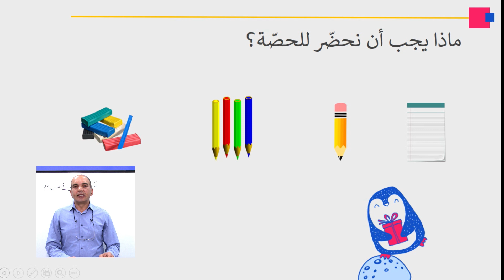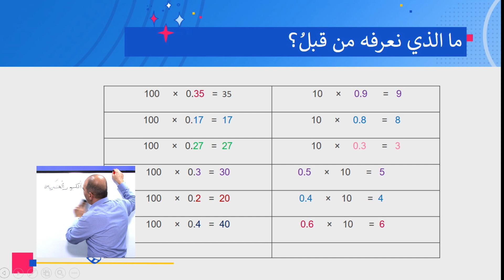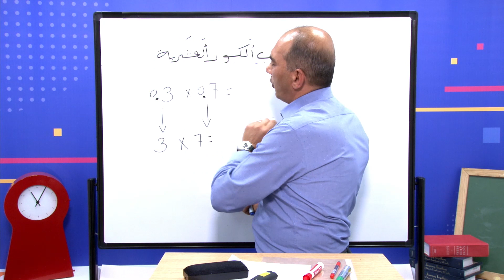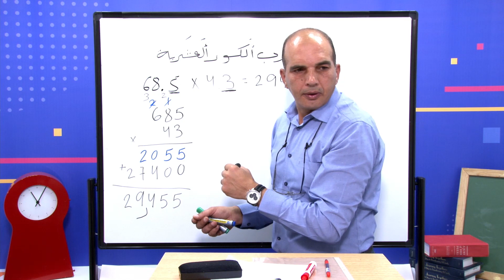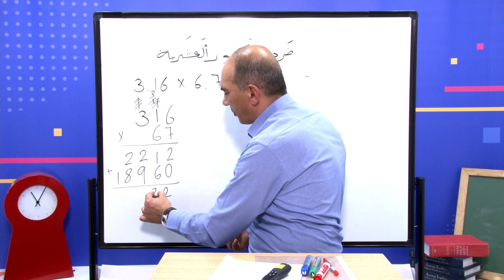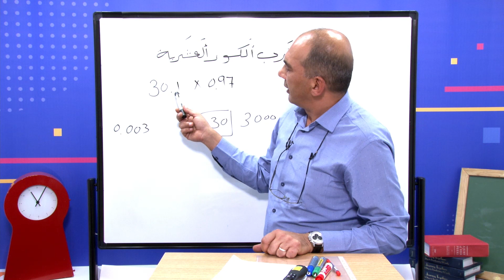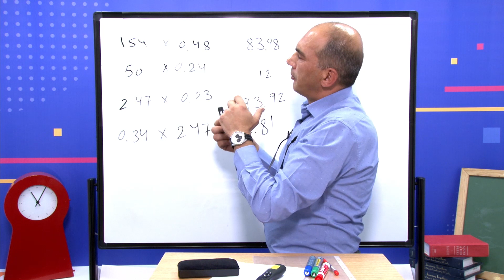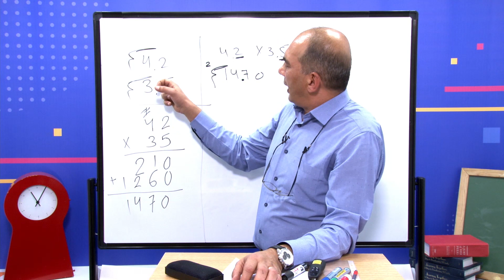الصف: السادس، رياضيّات - ضرب الكسور العشرية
المعلم: د. يوسف حموده